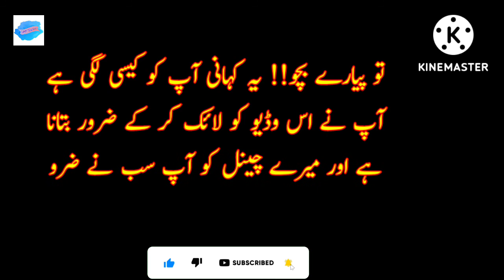Chalak Lumrri|چالاک لومڑی| kids story in urdu| kids stories|kids fairy tails| Cartoon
This Is Urdu Kahani Channel from Pakistan... I upload every type of videos for you espacialy related to islam and kids. It is requested to all of you to support me and help me to bring my channel at the peak. I need your support. Ki y subscribe my channel and like my videos. and drop your valuable comment in every videi.. It matters alot for me!

Kids stories
kids fairy tails
cartoon
Kids story in urdu prophet
Kids story in urdu written
Kids story in urdu real
best kids story in urdu
moral kids story in urdu
new kids story in urdu
short kids story in urdu
Kids video for kids
Kids cartoon
Kids learning videos
Kids movies
Kids story in urdu pakistan
Kids story cartoon